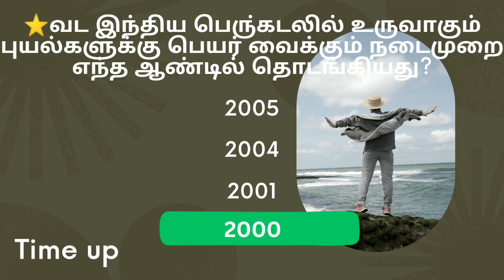Gk Tamil | Gk questions and answers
Tnpsc
Trb
Tet
upsc
Beo
Social science
government exams
police
railway exams
si

 for more questions and answers see full videos. .